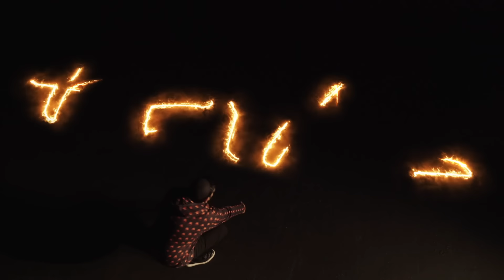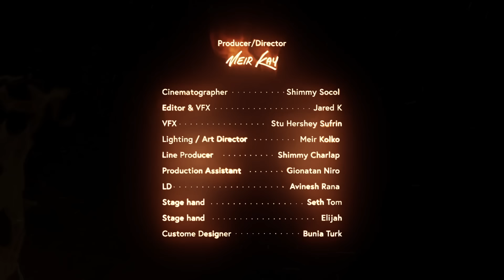Yoni Z - Every Yid's (Jew) a Fire | TYHnation [Official Music Video] כל יהודי הוא אש - Z יוני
TYHnation Presents

Every Yid’s A Fire

Artist: YONI Z

Composed by: The Blumstein Brothers

Arranged by: Shloimy (Zaltz) Salzman

The Neshamah (Soul) of a Yid (Jew) is compared to a flame. At birth you are entrusted with an internal spark, and your job throughout life is to ignite this spark until it illuminates like a full blown fire.

On a deeper level that light represents the small piece of Hashem (G-D) that you have within you. So if you ever feel down remember  “ Kodesh Heim” - *Every Yid is Hellig, because Every Yid (Jew) is A Fire! *

Producer/Director: Meir Kay
Cinematographer -  Shimmy Socol
Editor: Jared K
Lighting / Art Director: Meir Kolko
Custome Designer: Bunia Turk
Line Producer: Shimmy Charlap
Production Assistant: Gionatan Niro
LD: Avinesh Rana
Stage hand: Seth Tom
Stage hand: Elijah
Vocal recordings:  Jason Goldglancz
Cover design: Yakov Josephy

Band:
Shimmy Brod - Keyboard
Aryeh Haller - Drummer
Yaakov Miller - Guitar

Cast:
Matt Phillips
Mendel Rosenblum
Meir Kolko
Shimmy Charlap
LA Rosenberg
Moshe, Binah,Moey,Rachel,Bracha, Moey Blumestein
Daniel Younger
Mikey Mause
Benny and Srully Wolfson
Chaim Tobaly
Akiva Deitchman
Yakov Josephy
Moti Zigelboum
Ari Matatov
Marina matatov
Atara, Michali, & Meira Klein
Meir Kay
The Tepper Mishapacha
Gionatan Niro
Molly, Ari, Dovid Moskowitz
Devora A Presser
Shira & Ahuva G.

Special Thanks:
Khal Mevakshei Hashem in Lawrence NY
Bubby Leah
Samson Stages